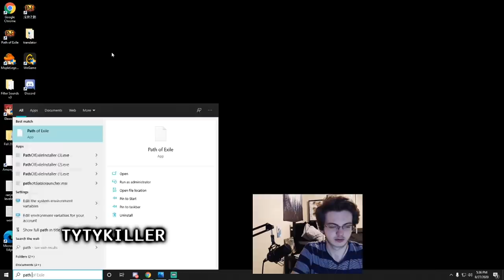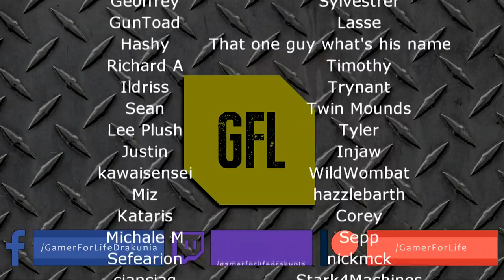Path of Exile 3.11: HARVEST DAY #68-70 Highlights GAUNTLET DAY 5-7, "I HATE MY INTERNET SO MUCH!"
50$ Patrons: NONE

Intro Music
Del.